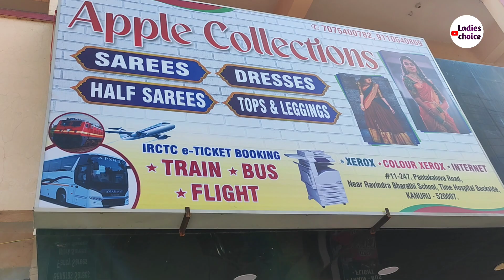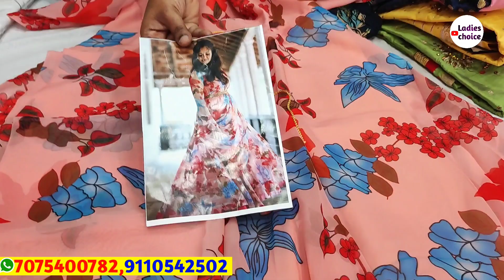మన విజయవాడలో కొత్తషాప్ నుండి instagram లో దొరికే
Apple collections
Near Ravindra Bharathi school,
Pantakaluva road,
Time hospital back side,
Kanuru. 520007